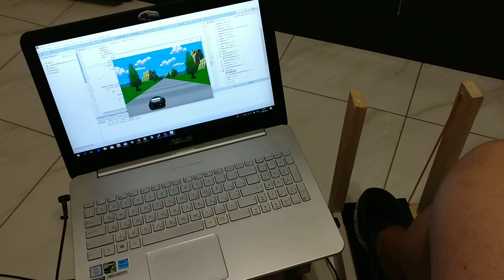Gas pedal (accelerator) for simulator game.